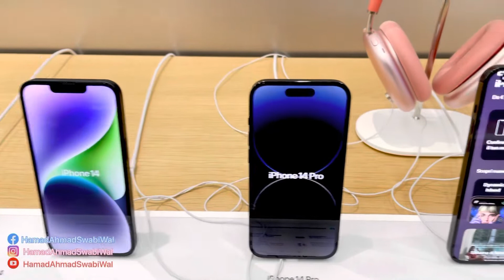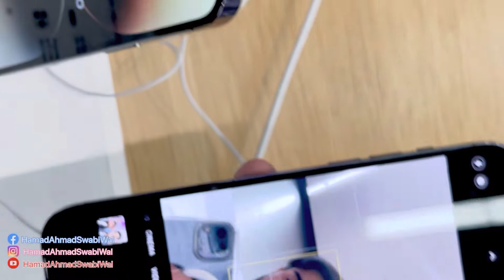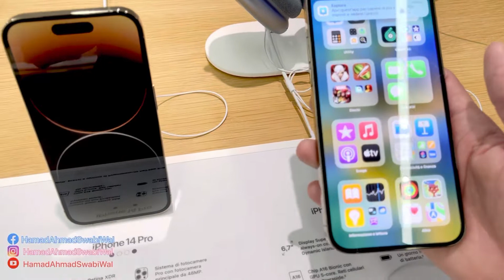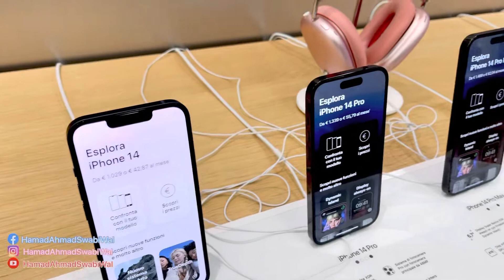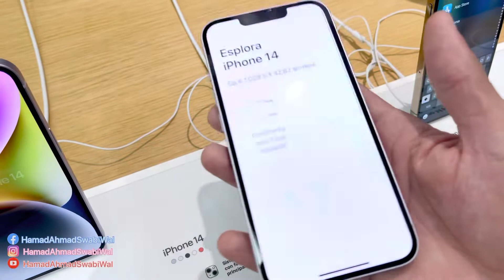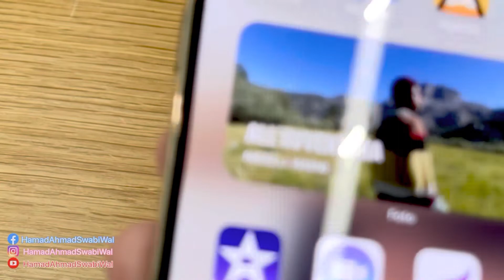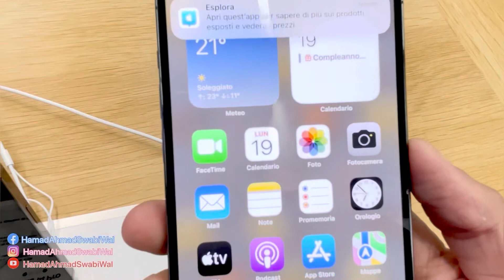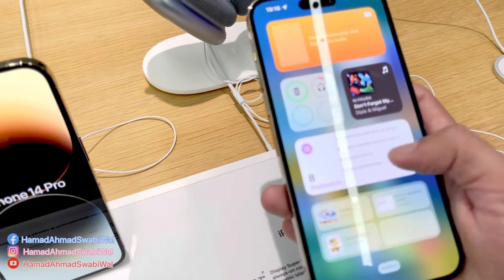HOW TO MY NEW IPHONE 14 PRO ALL SPECIAL COLORS PURPLE APPLE STORE - 😮🤪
IPHONE 14 PRO ALL SPECIAL COLORS IN APPLE STORE - SPECIAL PURPLE 😮🤪
iPhone 14 Pro Max unboxing in apple store Italia
New IPhone 14 Pro Max In unboxing in Pashto